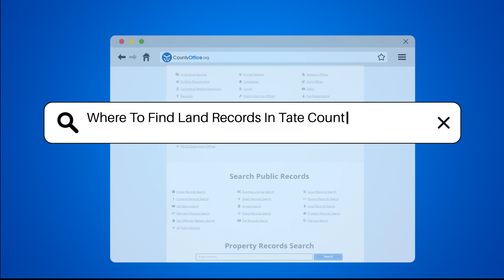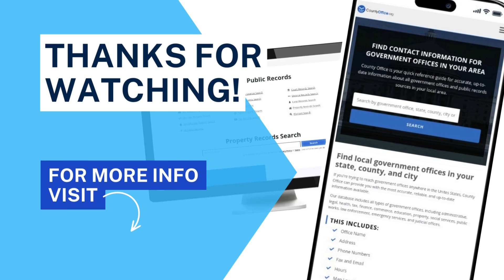Where To Find Land Records In Tate County, Mississippi? - CountyOffice.org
Where To Find Land Records In Tate County, Mississippi? Join us in this enlightening video exploring where to find land records in Tate County, Mississippi. Land records play a crucial role in property transactions and ownership verification, making it essential to know where to access them. The Tate County Chancery Clerk's Office is the primary source for these records, housing deeds, mortgages, and liens.

To discover these records, you can visit the Chancery Clerk's Office in Hernando at 201 Ward Street, Suite 102. Operating from 8 AM to 5 PM, Monday through Friday, it's wise to call ahead to confirm hours and requirements. While the Tate County website offers property information and tax records online, detailed documents may require an in-person visit.

When visiting the office, be ready with specific property details like the owner's name or address. There may be a nominal fee for document copies. For further research, local libraries and historical societies often hold valuable historical land records and maps.

Don't miss this valuable insight into accessing land records in Tate County.